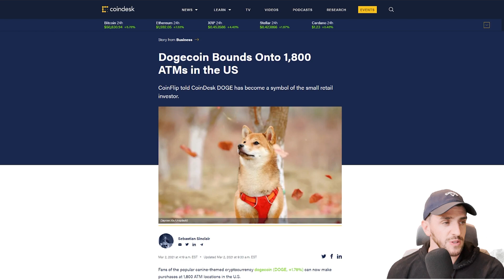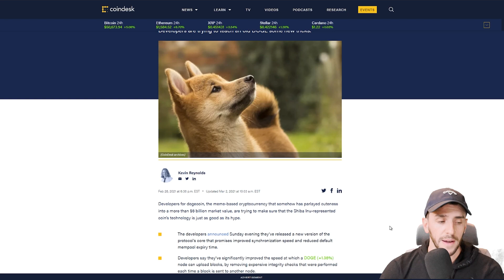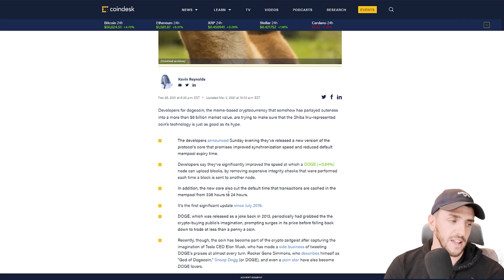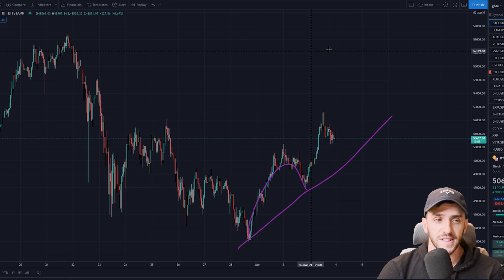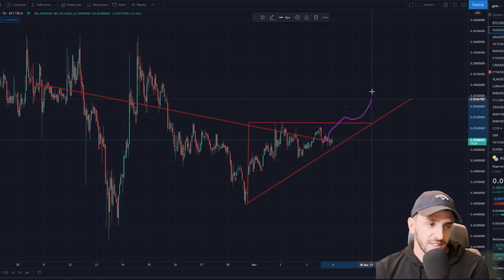DOGECOIN BREAKOUT VERY SOON! BE READY! DOGE COIN NEWS , PRICE PREDICTION , LIVE UPDATES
DOGECOIN BREAKOUT VERY SOON! BE READY! DOGE COIN NEWS , PRICE PREDICTION , LIVE UPDATES AND MORE!

DOGECOIN IS ABOUT TO BREAKOUT! WILL DOGE COIN OUT PERFORM BITCOIN THIS YEAR? OR ETHERUEM?

FREE DISCORD CHAT GROUP 400+ MEMBERS!

DOGE DOGECOIN ELON MUSK TWITTER TWEET BITCOIN ETHERUEM CRYPTO CARDANO ETH BTC COINBASE COLD WALLET UPDATE TO DOGECOIN